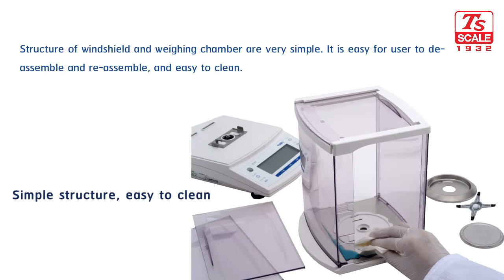ViBRA Analytical Balance "HT series"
Tuning-fork Sensor Inside, New Concept of Analytical Balance

Features
- Best Usability
- Resistant to disturbing vibration
- Strong security control
- Short stabilization time

☎ โทร (Tel) : 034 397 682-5, 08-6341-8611
ID Line : mkttsc
Lind @ : @thaiscale

✔ ศูนย์จำหน่าย ผลิต ออกแบบงานระบบพร้อม Software
ซ่อม สอบเทียบเครื่องชั่งและตุ้มน้ำหนัก
✔ ศูนย์สอบเทียบตุ้มน้ำหนักและเครื่องมือวัดสาขาต่างๆ พร้อมใบ Certificate ตามมาตรฐาน ISO/IEC 17025